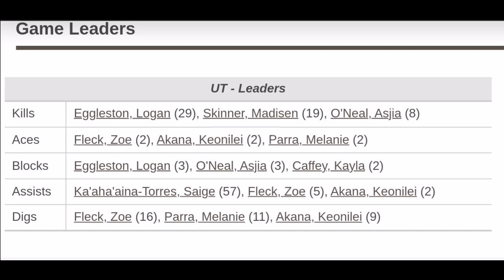Parra, Texas Longhorns complete comeback win against Kansas in five-game thriller!